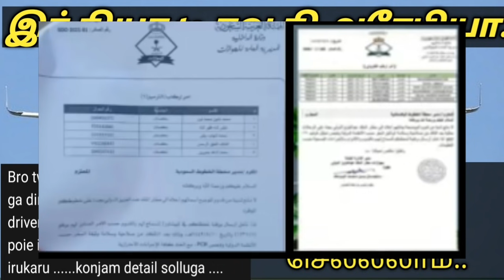Good News | India to Saudi arabia direct flight news in tamil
This Video is about Saudi arabia Jawazat permission form for India to Saudi arabia direct flight travel.

link open ஆகவில்லை என்றால் telegram app-ல Velinattu pasanga என்று type செய்யவும்